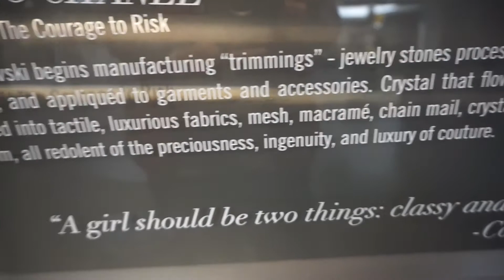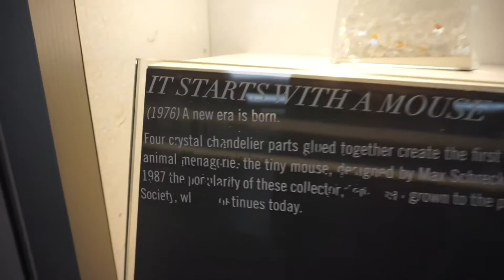TERRIBLE NEWS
Terrible news today. What a sad day for our country. Check out the gorgeous sparkle of Touchstone Crystal by Swarovski. Who else was a huge Tom Petty fan? Praying for Las Vegas.

YESTERDAY’S VLOG:
LAST YEAR’S VLOG:

Box 422
Foxboro, MA 02035
USA